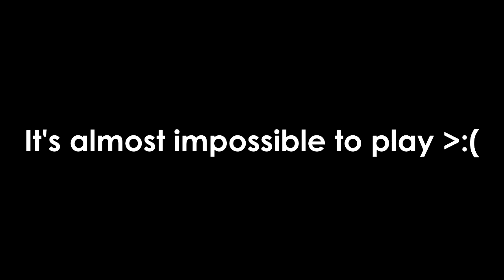TETRIO Dares (MEMES)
I did some dares that you commented and all of them were done in Tetra League.

rip for my rank :(